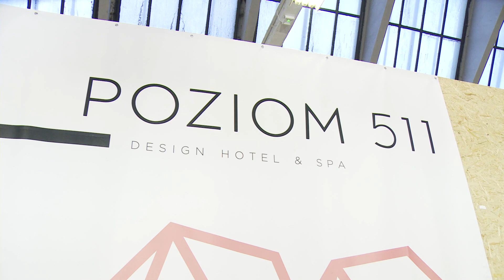JUSTYNA CHRABELSKA S/S 2013 VII FashionPhilosophy Fashion Week Poland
Pokaz mody Justyny Chrabelskiej na 7. FashionPhilosophy Fashion Week Poland - wiosna/lato 2013.

Justyna Chrabelska's fashion show at 7th FashionPhilosophy Fashion Week Poland - spring/summer 2013.